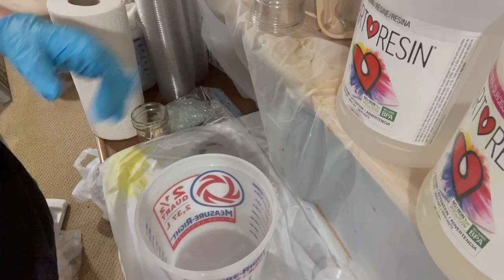Process video Resin Painting with Selenite Crystals on Birchwood Columns by Artist Kelly Gowan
Hope you enjoy this process video I took when painting some recent resin paintings and utlizing the pretty powdery white selenite crystals. These are about 10 x 46 each.